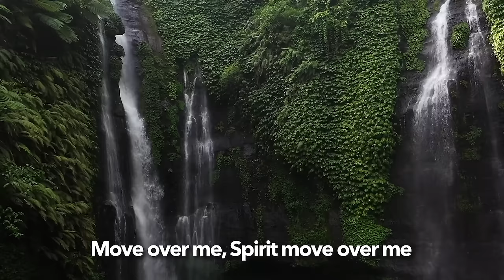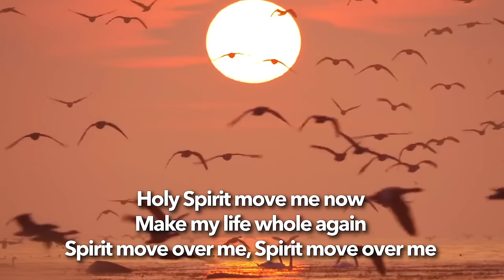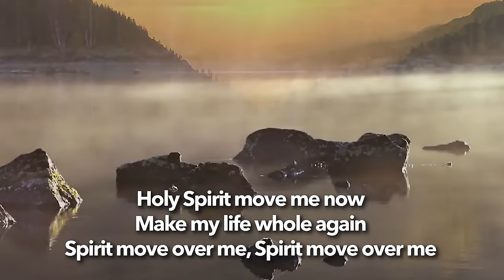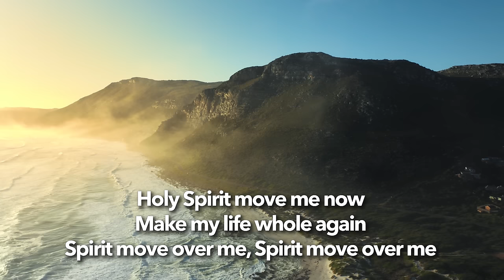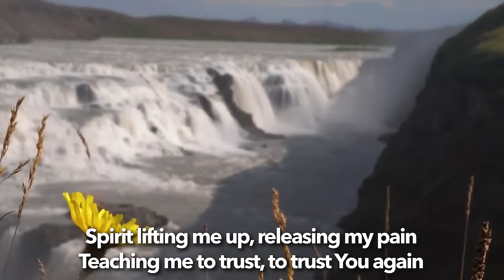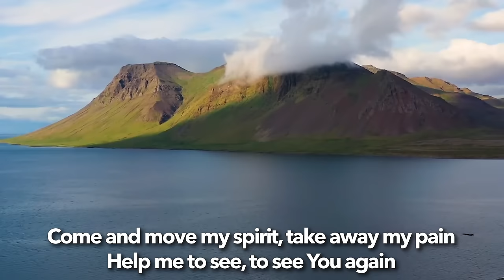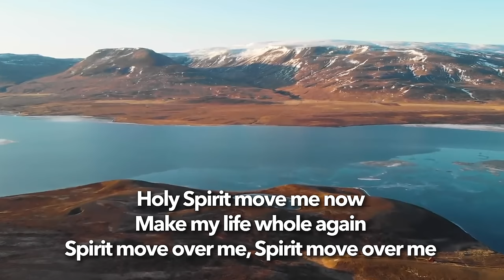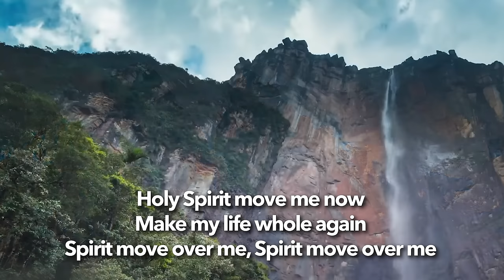Vinesong - Holy Spirit Move Me Now (NEW Lyric Video)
THE ORIGINAL SONG FROM THE AUTHORS
Lyric Video for 'Holy Spirit Move Me Now' as featured on the album 'Africa's Favourite Songs' by Vinesong.

Our ministry continues to exist through the faithful giving and donations of our supporters. There are many ways in which you can partner with us.
We invite you to take any of the following opportunities:

100% of proceeds go directly to missions!